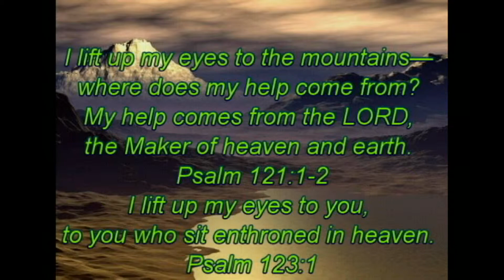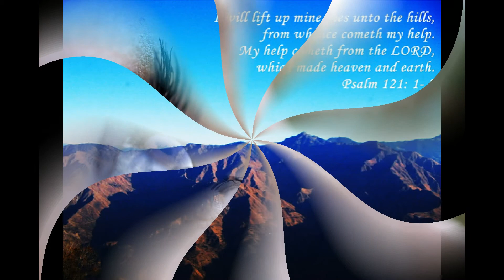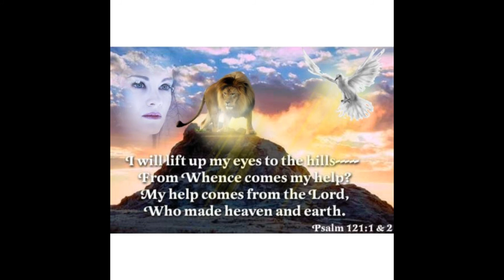Psalm 121:1-2 and Psalm 123:1 (SMV)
Another way to memorize scripture. I pray that you enjoy it. "I lift up my eyes to the mountains where does my help come from? My help comes from the LORD, the Maker of heaven and earth." - Psalm 121:1-2 "I lift up my eyes to you, to you who sit enthroned in heaven." Psalm 123:1